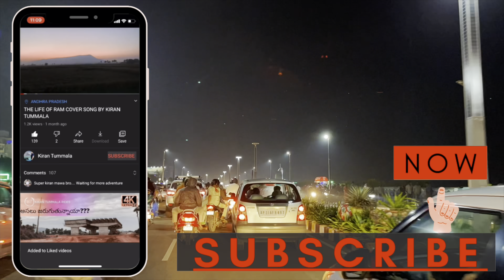Beach Road Visakhapatnam On Kanuma Festival | Sankranthi sambaralu in Vizag | Vlog | Kiran Tummala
Hello Friend
Today's vlog covers the road from YSR Circlr to Harbour road in Visakhapatnam and also it completely cover beach road during kanuma festival and it's a Night Beach Road Ride in Visakhapatnam.

YOURS
KIRAN TUMMALA

మీ
కిరణ్ తుమ్మల

BHIMILI BEACH ROAD FROM NH16

BHIMILI BEACH

BHIMILI TO TAGARAPUVALASA

KONGALU IN BEACH

MADHURAWADA

GITAM COLLEGE ROAD

RUSIKONDA BEACH

TREKKING TO RUSIKONDA

TTD TEMPLE

BEACH ROAD GITAM TO ZOO PARK

VISAKHA VALLEY SCHOOL ROAD

TENNETI PARK

BEACH ROAD TENNETI PARK TO NOVOTEL

IMOVIE MUSIC
I THANK THIS SITE FOR WONDERFUL FREE MUSICS...